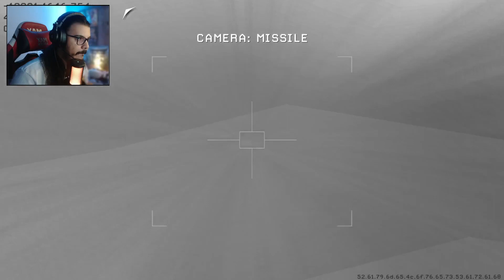Cod Mw2 Invadimos a prisão Congelada #11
Nesse video mas acompanhar mais uma parte dessa incrivel campanha de Cod Mw2 que maracou gerações.
Essa serie eu gravei com muito carinho, pois se trata de um game que marcou minha historia como gamer.
Além de uma gameplay extremamente envolvente, o Game conta também com uma trilha sonora incrivel
Divirtam-se